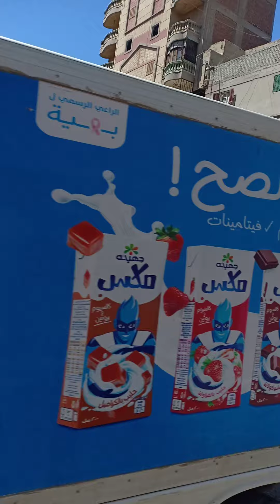جوله فى سوق الورديان وشوارع المتراس الشعبية#الاسكندرية